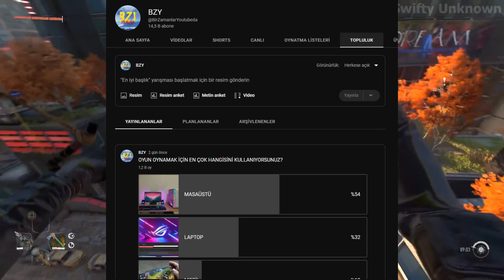GÜZEL GRAFİKLİ YENİ 20 FPS OYUNU | 2023 EN İYİ FPS OYUNLARI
Yüksek sistem gereksinimli en iyi fps oyunlarından oluşan eğlenceli yeni 20 fps oyununu sizler için derledim dostlar.
fps hikayeli oyunlar
en iyi fps oyunları ,
en güzel grafikli fps oyunları
güzel grafikli fps oyunları
hikayeli fps oyunu
call of duty tarzı oyunlar
kaliteli fps oyunları
fps hikayeli oyunlar,
en iyi fps oyunlar,
hikayeli fps oyunu,
kaliteli fps oyunları,